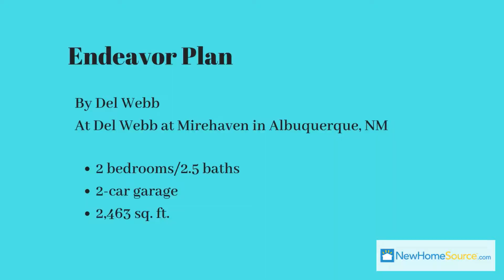Home of the Week: Endeavor Plan by Del Webb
Located in the 55-plus community of Mirehaven in Albuquerque, N.M., the Endeavor plan by Del Webb is a spacious home made for your golden years.